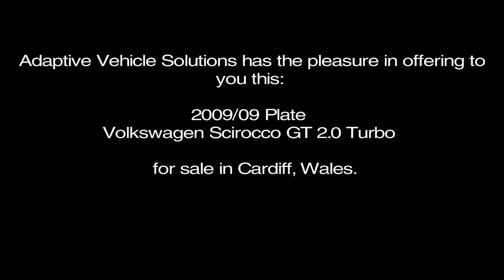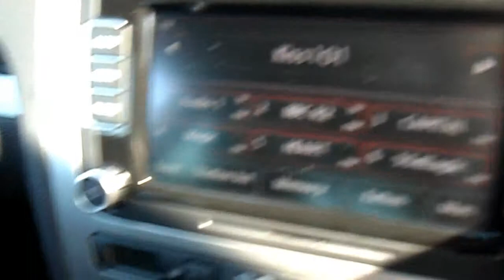2009/09 Plate Volkswagen Scirocco 2.0 GT TFSI - Cardiff - SOLD!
Adaptive Vehicle Solutions Ltd has the pleasure in offering to you this 2009/09 Plate Volkswagen Scirocco 2.0 GT TFSI finished in Candy White for sale in Cardiff